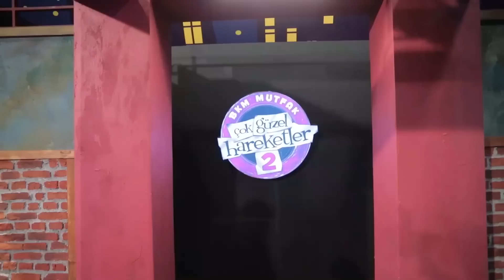Çok Güzel Hareketler 2 | Düşbelen Günlükleri 2.Bölüm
Yılmaz Erdoğan yönetimindeki Çok Güzel Hareketler 2 ekibinin Köyceğiz’de geçirdiği “Düşbelen Günlükleri”nin 2.bölümü yayında!